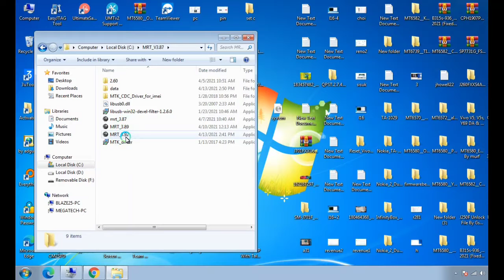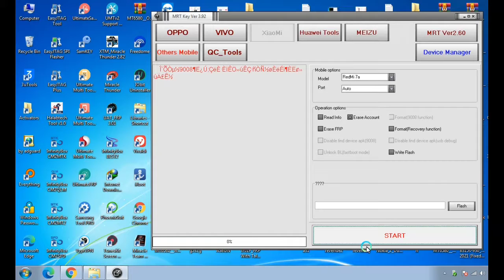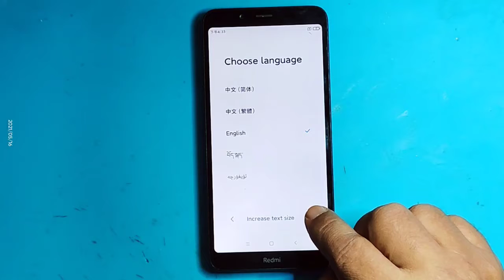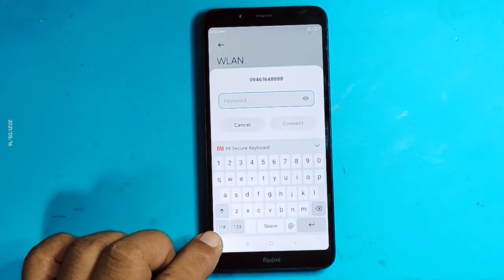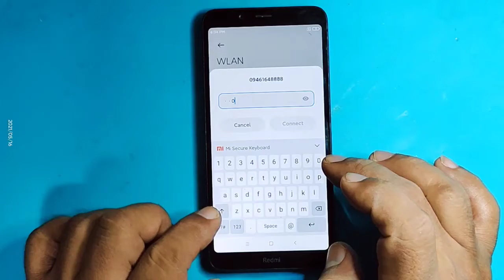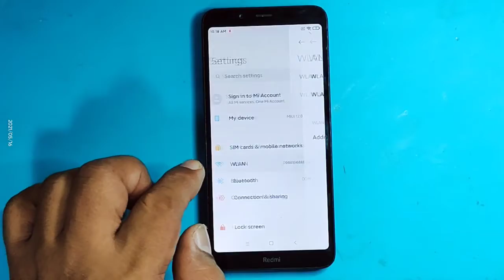Redmi 7a Account Problem || Easy Remove Mrt Dongle Tools 3.92 Permanent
SiSuKGSM TV

Redmi 7a Account Problem ll Easy Remove Mrt Dongle Tools 3.92 Permanent